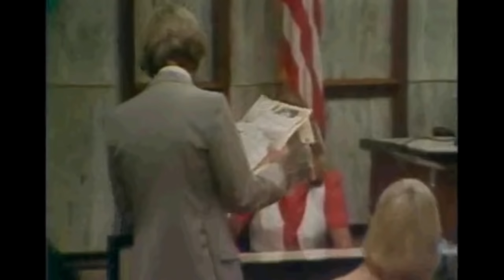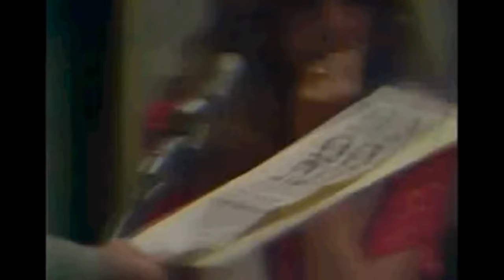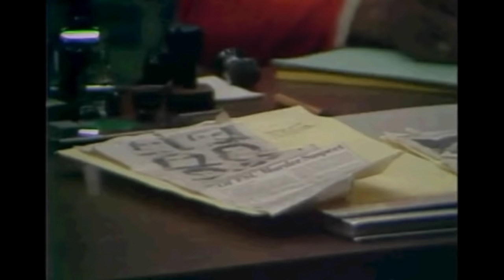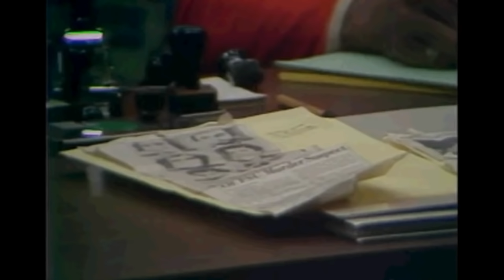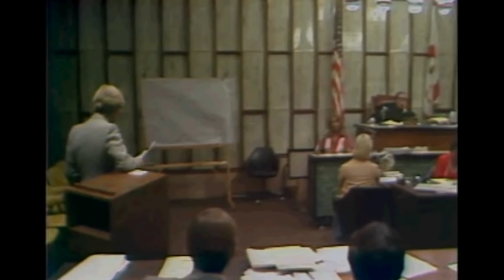Ted Bundy on the Stand and Questioning Witnesses